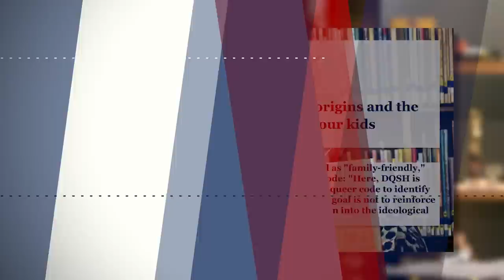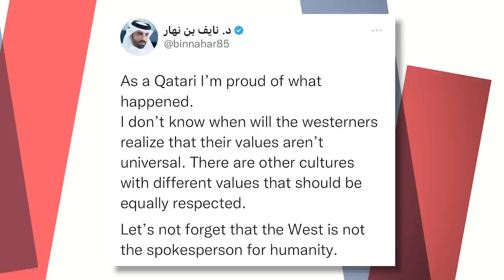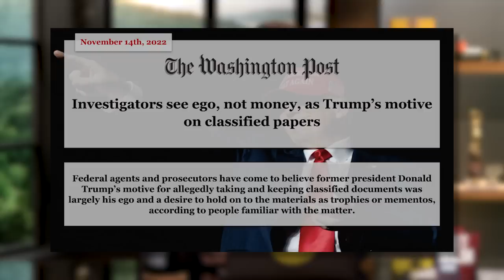Why The Left Is So Desperate To Expose Children To Drag Queens | Ep. 1067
00:00 - Opening
01:44 - Why The Left Is So Desperate To Expose Children To Drag Queens
18:02 - The Silver Lining Of The Left's Propaganda Campaign
21:54 - 'The View' Hosts Scold Conservatives About Hiding Behind Religion
28:26 - US Sports Journalist Arrested For Wearing A Gay Pride Shirt In Qatar
35:33 - More Inspirational Words From Kamala Harris
38:21 - Trump's Motive For Keeping Documents Was His Ego
41:16 - Sports Show Hosts Get In Heated Argument Live
46:11 - The Comments Section
53:25 - Dr. Esquivel, PhD Is Canceled

Today on the Matt Walsh Show, the media have gone to insane lengths in their smear campaign against conservatives in the wake of the Colorado shooting. This includes the most egregious case of defamation I’ve ever seen, and I happy to be the target of it. Also, the Left have gone all-in with their defenses of child drag shows and drag queen story hours. But why are they so desperate to keep exposing children to this kind of debauchery? I have an idea. And woke white journalists are virtue signaling in Qatar, and it isn’t going very well for them. Plus, a quantum physicist tries to prove that “the universe is queer.”

DailyWire+:

Become a DailyWire+ member to access the entire DailyWire+ content catalog including my documentary “What Is A Woman?”

40 Days for Life - Check out 40 Days for Life – locations, podcast, and free magazine